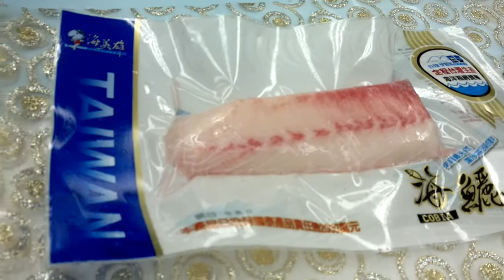20120206屏縣府與屏科大簽署合作推廣屏東優質水產品產地證明標章HD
20120206屏縣府與屏科大簽署合作推廣屏東優質水產品產地證明標章HD